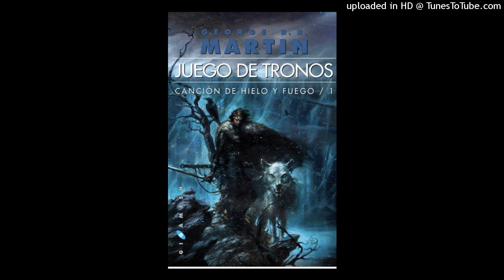Juego de Tronos Canción de Hielo y Fuego 0095